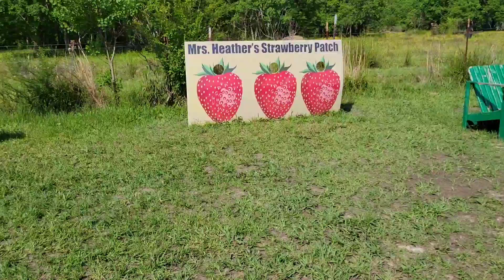A Beautiful Day for Strawberry Picking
Our family visited one of our favorite strawberry farms, Mrs Heather's Strawberry Farm  in Albany, Louisiana.We enjoyed picking fresh and sweet strawberries and eat them right of the farm. Kids also enjoyed lots of activities at the playground.